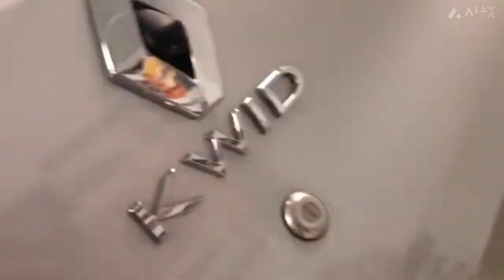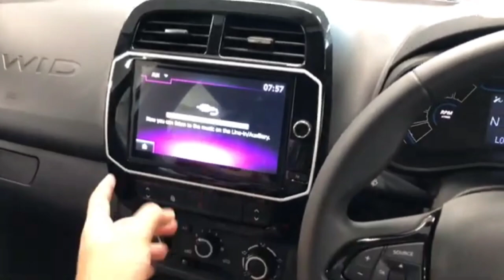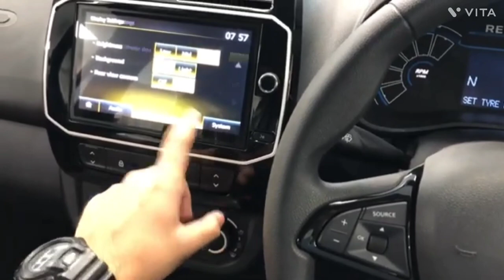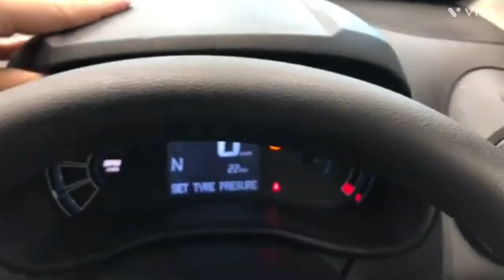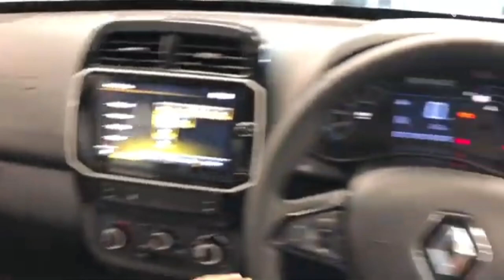2024 Renault Kwid Climber 🥳😍 | Detailed Review Renault Kwid Climber AMT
2024 Renault Kwid Climber 🥳😍 | Detailed Review Renault Kwid Climber AMT |

Hello Friends Maine Apko is Video Main Renault Kwid Climber AMT Variant Ke Bare Me Information De Hain Agar Apko Mere Video Aache Lage To Please Like Share And Subscribe My Channel 🙏🙏